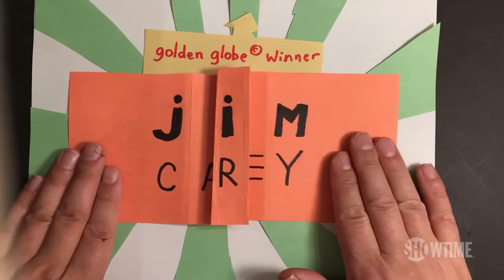'Mr. Pickle's Puppet Time’ BTS ft. Jim Carrey | Kidding | Season 1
Go behind the scenes of Kidding with puppeteers, Patrick and Sean Johnson, as they discuss all of the puppets that are used throughout the series. Starring Jim Carrey, Frank Langella, Catherine Keener and Judy Greer.

In his first series regular role in over two decades, Jim Carrey stars as Jeff, aka Mr. Pickles, an icon of children’s television and a beacon of kindness and wisdom to America’s impressionable young minds and the parents who grew up with him. But when this beloved personality's family begins to implode, Jeff finds no fairy tale, fable or puppet will guide him through the crisis, which advances faster than his means to cope. The result: a kind man in a cruel world faces a slow leak of sanity as hilarious as it is heartbreaking.